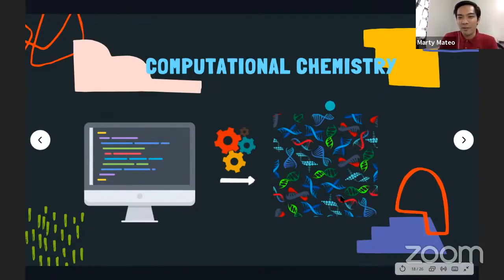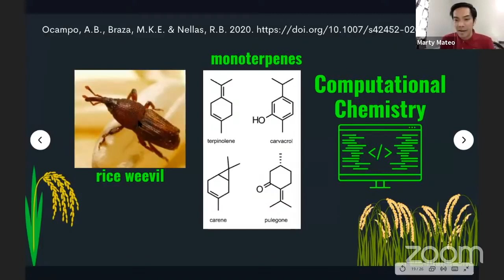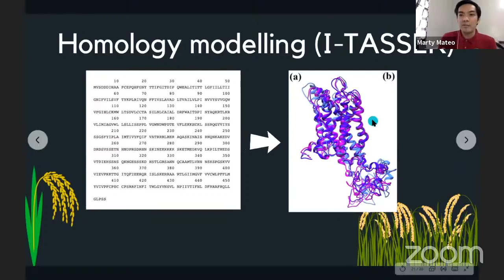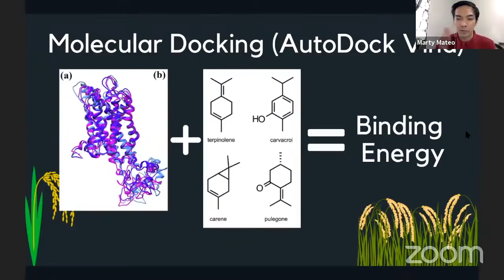[COMMUNITY-BASED RESEARCH] Computational Modeling